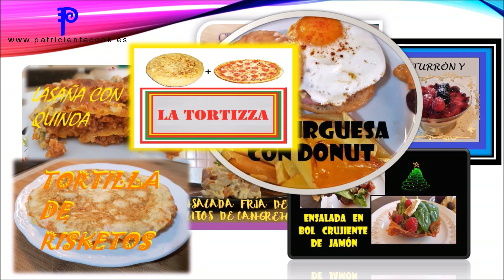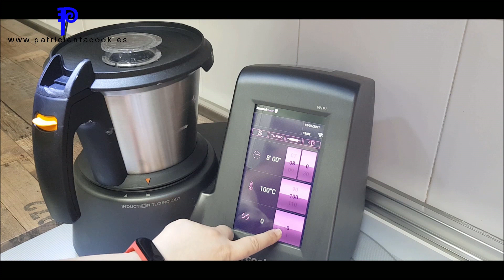🥣🥣 CREMA CATALANA fácil y rápida en MYCOOK TOUCH 🥣🥣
💥 OFERTA MYCOOK TOUCH💥

¡Date prisa son 14 unidades, no te quedes sin la tuya!

✅ También tienes la receta en la Comunidad del Club MyCook

💙💙IMPRESCINDIBLES💙💙

Kit foto estudio